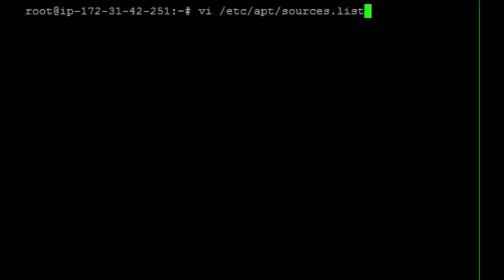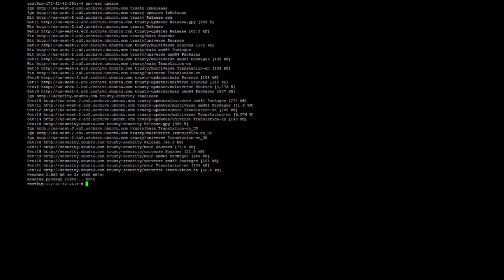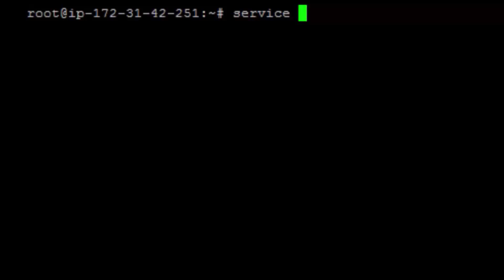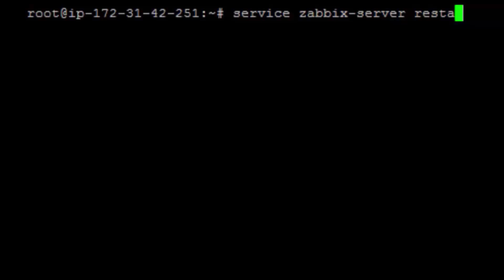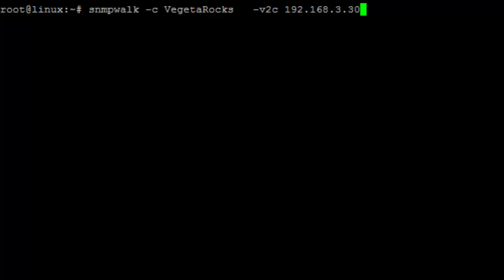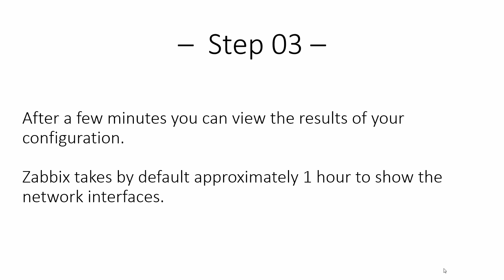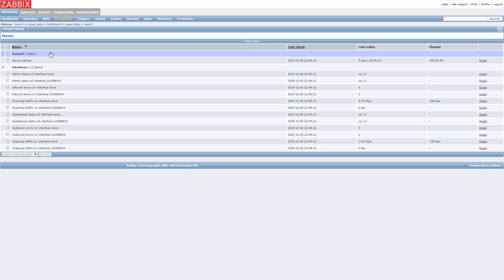Zabbix - Monitor APC UPS via SNMP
This video will demonstrate how do basic monitoring of an APC UPS using Zabbix and SNMP.